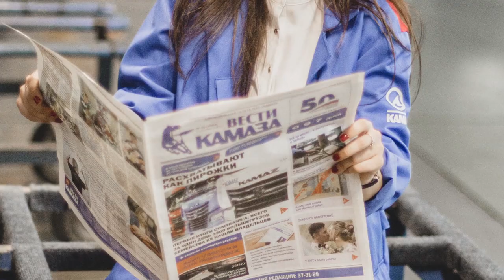ZAVODчанки #58 — Ситора Офлиян, логистический центр ПАО «КАМАЗ»